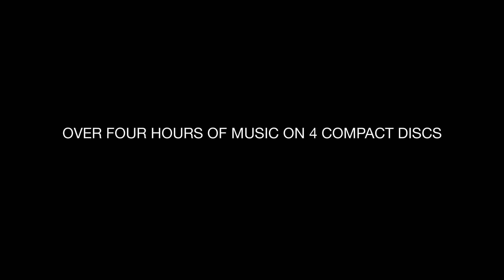C.J. Boyd - Kin Ships Trailer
C.J. Boyd has announced a limited edition four-disc release, Kin Ships, commemorating his 10-year 'Infinitour'. This ambitious project features 186 guest musicians, including Thor Harris, Karl Blau, John McCauley (Deer Tick), Victor Villarreal, and Kyle Field (Little Wings), with covers of songs by Sharon Van Etten, Deer Tick, Angel Olsen, WHY?, Chelsea Wolfe, Dirty Projectors, Circuits des Yeux, and (obviously) many, many more.

Boyd explains: “Each song was recorded in a different state, and in that state alone. And each song is a cover of a person or band from that state with whom I have played shows. That means I recorded 51 songs, each one in a different state (plus DC). Every song is a cover, and I only covered songs of people with whom I have actually shared a stage.”

"Ride Blind" is his song for the state of Indiana, a cover of Circuit des Yeux. Featuring Dave Moose Adamson, Eric Alexander, Chris Barth, Liz Janes, Brett Siler, and of course C.J. Boyd.

Filmed by Sarah Comyn
Edited by Adam Harding